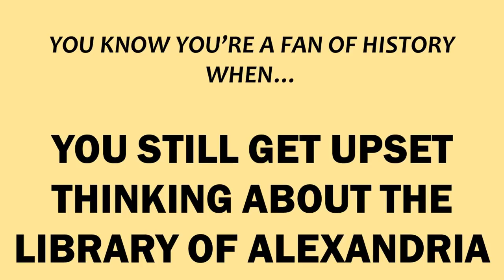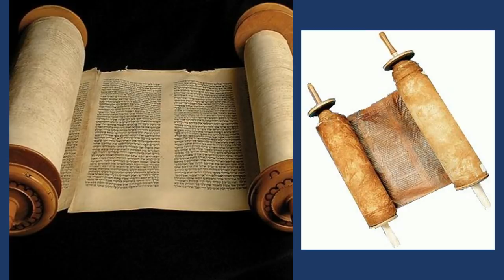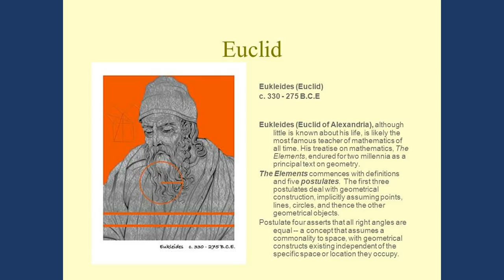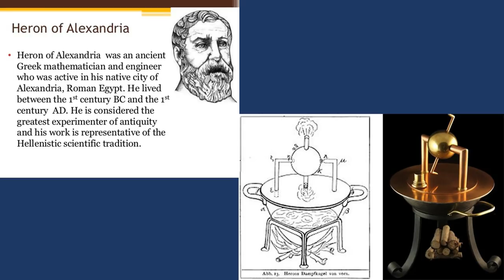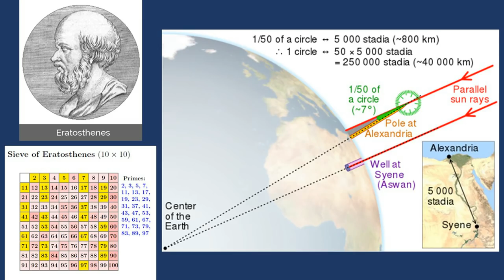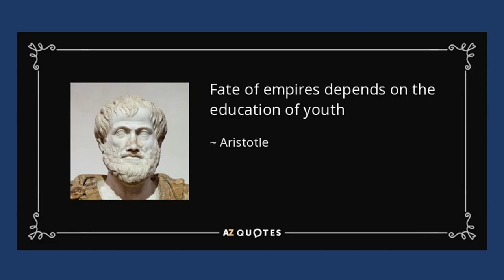The Library of Alexandria - The Crime That Set Human Civilization Back 1,000 Years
The burning of the Library of Alexandria in Ancient Egypt ranks among the worst crimes committed against humanity in known history. Lost scientific research including physics and anatomy and medicine, as well as knowledge and documentation of culture and history is widely believed to have set human civilization back significantly. Carl Sagan himself stated that the burning of the library of Alexandria likely set humanity back 1,000 years.